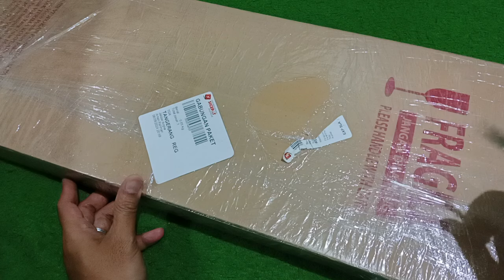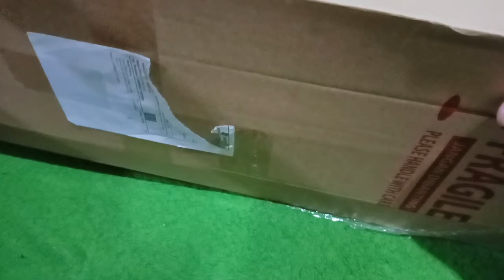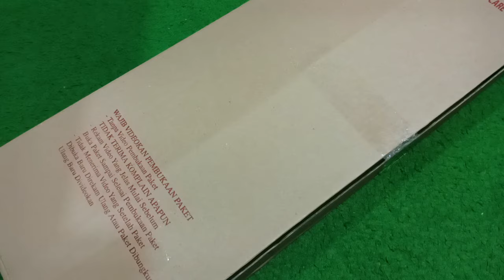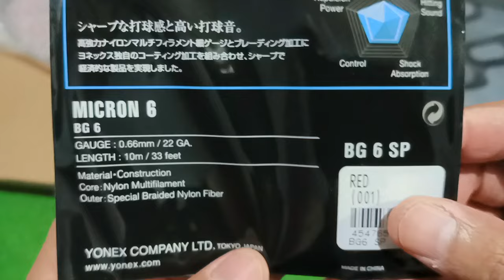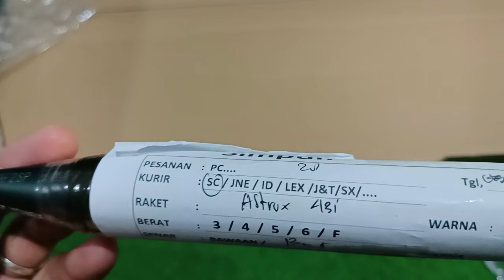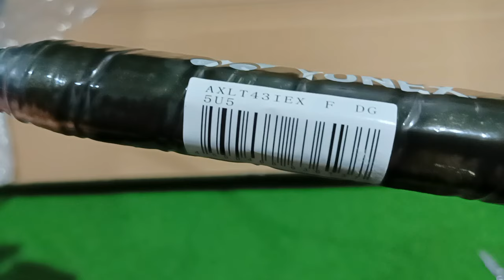UNBOXING RAKET BULUTANGKIS YONEX ASTROX LITE 43i 😍😍😍|| tension 20-30 Lbs